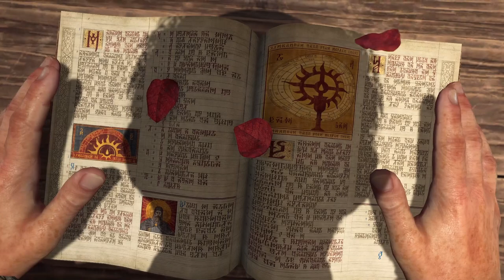Rebirth (Diablo IV) - Part 1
Cheers!